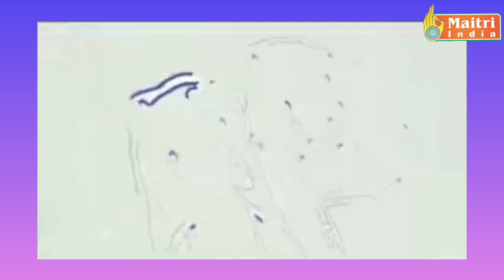कानपुर मंडल में बसपा का लाखों का रेला / बसपा सुप्रीमो मायावती की विशाल सभा /@Maitri India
बसपा सुप्रीमो मायावती को बनायेंगे यूपी की मुख्यमंत्री 5 वी बार | कानपुर मंडल में बसपा का लाखों का रेला / /@Maitri India